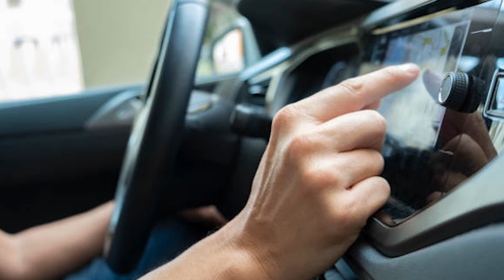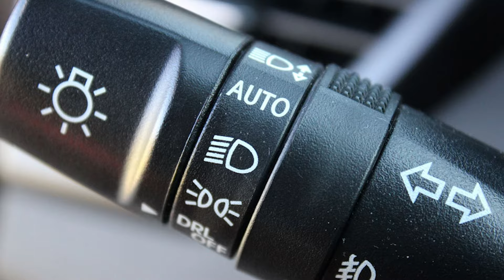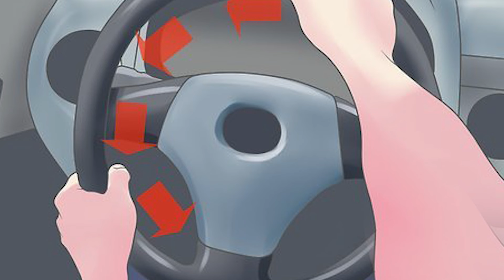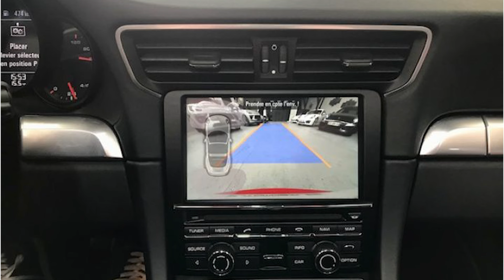COMMENT CONDUIRE UNE VOITURE À BOÎTE DE VITESSES AUTOMATIQUE?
Bienvenue dans notre vidéo sur "Comment conduire voiture à boîte de vitesses automatique ?
Dans cette vidéo informative et engageante, nous allons discuter du fonctionnement interne d'une transmission automatique et de son fonctionnement.
Que vous soyez un passionné de voitures ou simplement curieux de savoir comment faire fonctionner votre véhicule, cette vidéo est faite pour vous.
Nous abordons les bases d'une transmission automatique, et leurs rôles dans le processus de changement de vitesse.
Nous expliquerons également les différents types de transmissions automatiques et en quoi elles diffèrent des transmissions manuelles.
Notre animateur expert vous guidera à travers le processus étape par étape du fonctionnement d'une transmission automatique, rendant cela facile à comprendre pour tout le monde.
Non seulement vous comprendrez mieux comment fonctionne la transmission de votre voiture, mais cette vidéo est également optimisée pour le référencement afin d'améliorer sa visibilité.
- Plongeons ensemble dans le monde des transmissions automatiques !
Pour plus de contenu utile et informatives comme celle-ci:
N'oublier pas d'activer la cloche de notification pour ne pas rater les nouvelles vidéos.